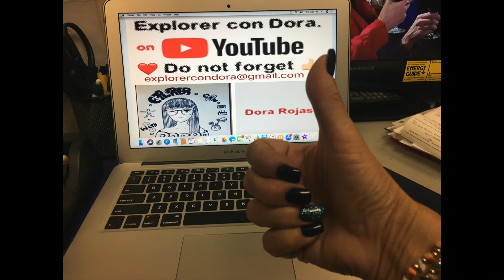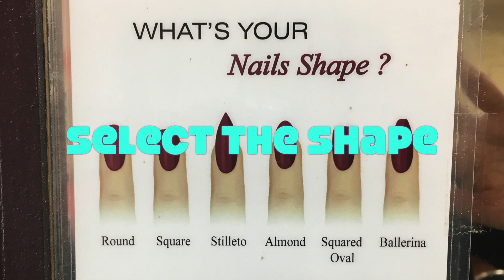ACRYLIC NAILS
This video is about ACRYLIC NAILS